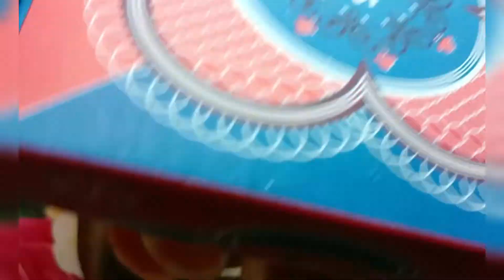সন্দেশ 🥰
📷 sonu taj